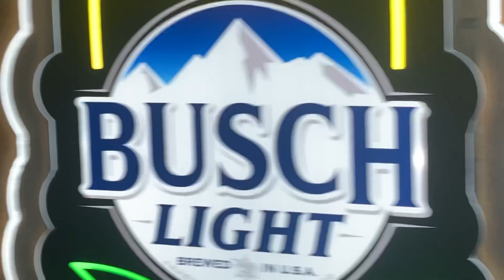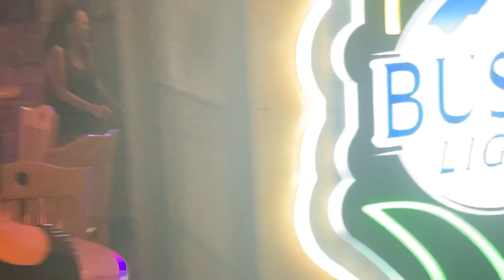Crossfire at Bill’s Steakhouse and Saloon with Guitar Guru James Pamplin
Guitar Guru James Pamplin plays Happy hour at Bill’s Steakhouse and Saloon in Oklahoma City. James is the lead guitarist for “Texas Tightrope SRV Tribute Band” 6/30/23 copyright Ghariani productions 2023